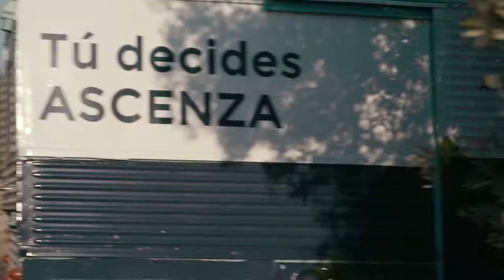On The Road: JUANA MARíA habla sobre Flecha Suprem y Covinex Forte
JUANA MARíA habla sobre Flecha Suprem y Covinex Forte